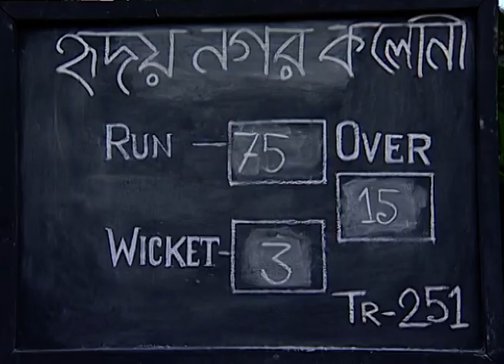Hero | Bangla TV Serial | Episode - 45 | Best Scene | Zee Bangla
হিরো - Hero | Bangla TV Serial | Ep - 45 | Best Scene | Zee বাংলা